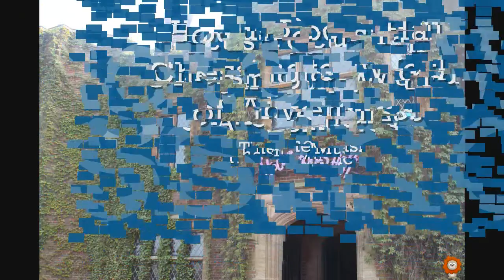Hocus Pocus Hall - Theme Music (Chessington World of Adventures) HD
The main Theme Music for Hocus Pocus Hall at Chessington World of Adventures, which is played inside the attraction.

- I do not own all of the images used in this video.  (If the picture of Hocus Pocus Hall belongs to you, please say so I can credit you here!)